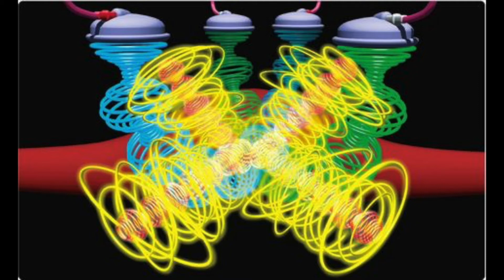PEMF, HOW DOES IT REALLY WORK? #30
I answer questions and provide educational information concerning the use of natural therapies and supplements based on my 18 + years of service, operating and owning one of SW Florida's most successful Functional Medicine Clinics, Advanced Pain Solutions.

This site is owned and operated by Advanced Pain Solutiuons, LLC. Dr. Stephen Stokes received his Doctor of Chiropractic degree from Logan College of Chiropractic in 2001.  His use of “doctor” or “Dr.” in relation to himself solely refers to that degree. This video is for general informational purposes only.  It should not be used to self-diagnose and it is not a substitute for a medical exam, cure, treatment, diagnosis, and prescription or recommendation.  It does not create a doctor-patient relationship between Dr. Stokes and you.  You should not make any change in your health regimen or diet before first consulting a physician and obtaining a medical exam, diagnosis, and recommendation.  Always seek the advice of a physician or other qualified health provider with any questions you may have regarding a medical condition. Dr. Stokes D.C. is not liable or responsible for any advice, course of treatment, diagnosis, or any other information, services, or product you obtain through this video or site. Furthermore, these statements have not been evaluated by the Food and Drug Administration. These products are not intended to diagnose, treat, cure, or prevent any disease. This video is not designed to and does not provide medical advice, professional diagnosis, opinion, treatment, or services to you or to any other individual.